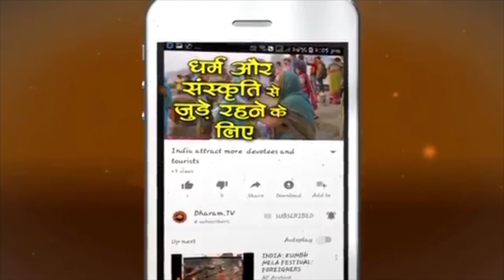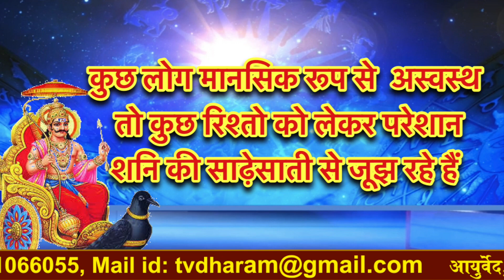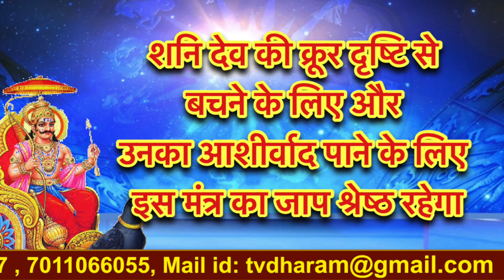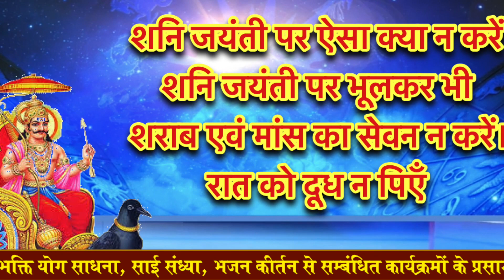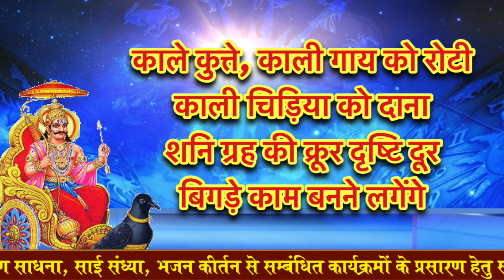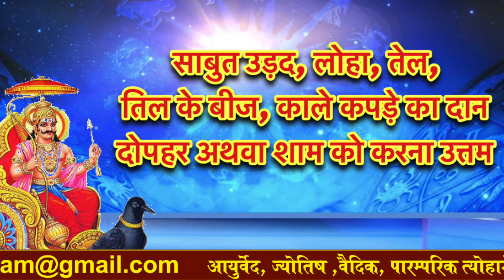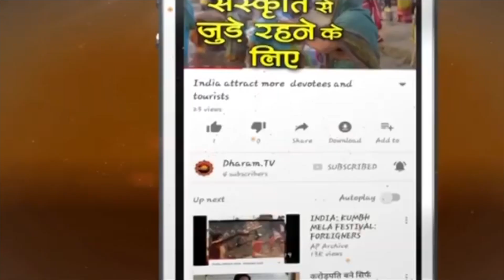Bad Luck will Turn in to Goodluck | Taurus, Virgo , Scorpio, Sagittarius, Capricornus| इन हिंदी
Shani Jayanti 2018 - Bad Luck will Turn into GoodLuck - shani sadesati and  sahani dhaiya remedies in hindi ( इन हिंदी )
जैसा कि आप सभी जानते हैं इस समय शनिदेव धनु राशि में वक्री अवस्था में गोचर कर रहे हैं जिससे इस समय वृषभ कन्या राशि वाले शनि की ढैया से पीड़ित चल रहे हैं और साथ ही बात करें वृश्चिक धनु और मकर राशि वालों की तो यह भी शनि की साढ़ेसाती के दौर से गुजर रहे हैं और जिनके जन्मकुंडली में शनि की महादशा चल रही है और जो की कुंडली में ग्रह स्थिति के अकॉर्डिंग सही नहीं है तो वह महादशा भी व्यक्ति को परेशानी में डाल देती है,  शनि देव के कष्टों से मुक्ति पाने के लिए  शनि जयंती पर  क्या विशेष उपाय करें,  बता रहे है पंडित भवानी शंकर वैदिक
 ये वीडियो भी देखें:
►  **Warning ** मकर, वृषभ और धनु राशि वाले रहें सावधान ! शनि का वक्री काल बन सकता है आपके जान का जंजाल
► सूर्य पुत्र शनि का "वक्री" काल 18 अप्रैल से | तुला- कर्क -मीन -कुंभ वालों की लगेगी लॉटरी
v=HUBquzI5Dw8&t=74s

►  Shani Jayanti: Remedy Shani Dhaiyya and Sade Saati with solutions based on your zodiac sign.

► Shani Jayanti is also an important day for those who are under the influence of Sade Sati or Shani Dhaiyya. On this day, devotees who are facing trouble and hurdles due to these two conditions can offer prayers and perform remedies to overcome them, and appease Lord Shani.
The very name Shani terrifies one and all. Lord Shani is a name that everyone associates punishment, hardships and hard work with. He is a great justifier. In Hinduism, Shani is often referred to the planet Saturn, one of the nine planets or Navagrahas in Hindu Vedic astrology.
► Shani Jayanti is celebrated across India with great reverence. This year, Shani Jayanti occurs on 15th May 2018. This day is celebrated to ward off evils and bad omens, evil eye from one’s life by appeasing to Lord Shani. Special prayers and rituals are performed in his honor.
► As per the Hindu Lunar Calendar, this year Shani Jayanti occurs on Vaishak Vaidya Chaturdashi Amavasya. It is believed that Lord Shani was born on this very day, on this very tithi. And hence, this Shani Jayanti is of utmost importance.
► What is Sade Sati
Sade Sati is a term that terrifies one and all. Unfortunately, there is not much people really understand about it. It is actually a 7 ½ years long period of the Saturn or Shani. It is an astrological phase that is feared by people as per Indian Vedic Astrology. It is a period of challenges and hardships. However, if one continues to work hard and diligently, Lord Shani bestows them with wealth and success in this phase.
► What is Shani Dhaiyya
Dhaiyya of Shani or Saturn occurs when Shani is in the 4th or 8th house from a Moon sign in an individual’s horoscope. Remember, Shani Dhaiyya can run simultaneously for two moon signs. It also occurs when Shani enters from a Moon sign in the 8th House. Then is phase is known as Ashtam Shani.